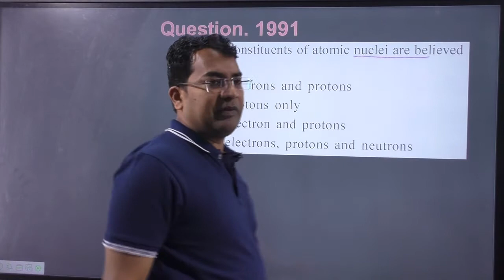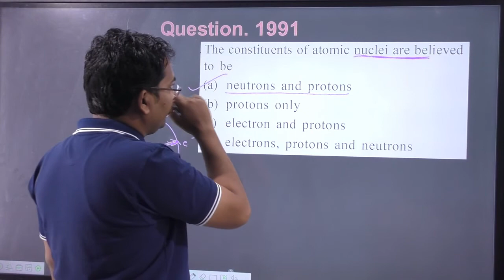The constituents of atomic nuclei are believed to be